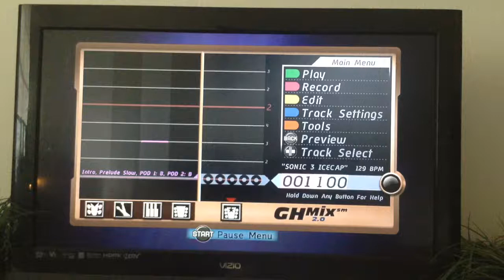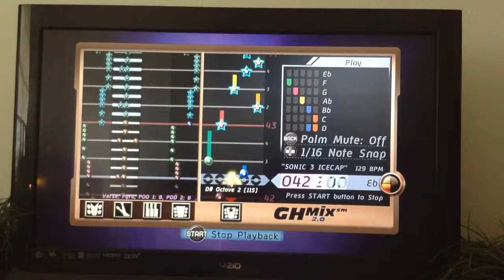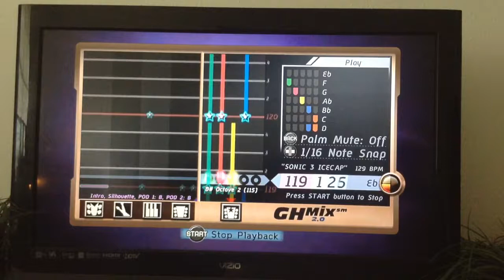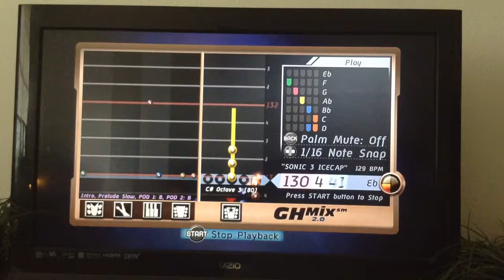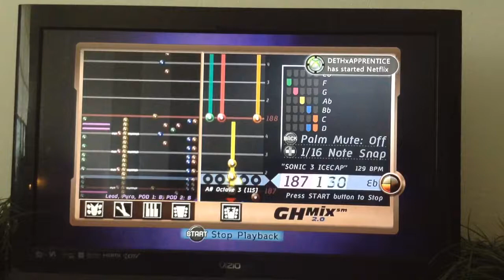GHTunes Custom - Sonic 3 Ice Cap Zone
Influenced from the Megadriver version and added a custom trance end. For the most part, the guitar lead is pretty easy on the strum bar and the frets. This is actually one of my first custom songs for GH5. At 3:36 is the trance breakdown!

Artist(s): Cirocco Jones
Michael Jackson
 Sachio Ogawa
 Masaru Setsumaru
 Yoshiaki Kashima
Tatsuyuki Maeda
 Tomonori Sawada
 Masayuki Nagao

Game: Sonic 3
Console: Sega
System: Xbox 360

~Da 20inchGrinch~